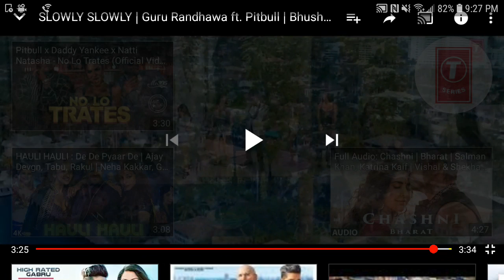Slowly slowly pitbull and BHUSHAN KUMAR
Music label:TREYARCH2008